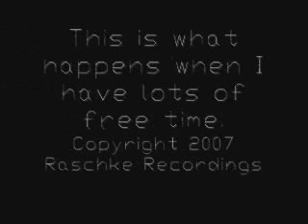Parody Of NFL Films Starring Maggie The Cat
NFL Films capturing action of my cat in the NFL.